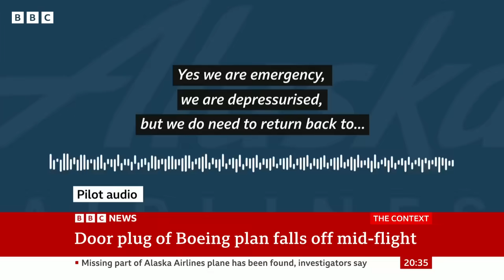Alaska Airlines plane had warnings days before mid-air blowout, per investigations | BBC News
Alaska Airlines placed restrictions on the Boeing plane involved in a dramatic mid-air blowout after pressurisation warnings in the days before Friday's incident, investigators say.

The jet had been prevented from making long-haul flights over water, said Jennifer Homendy of the US National Transportation Safety Board (NTSB).

The NTSB also says the missing section of plane has now been found - in the back garden of a Portland teacher.

No-one was hurt in Friday's drama.